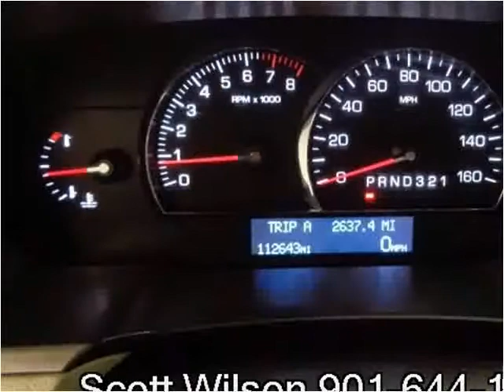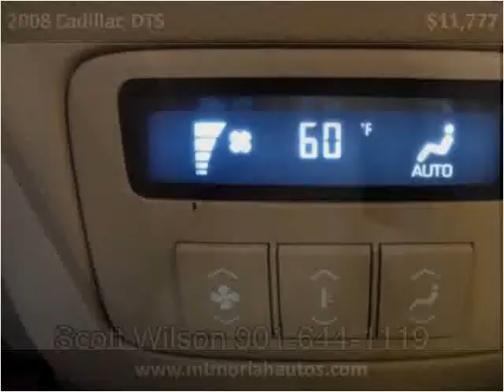2008 Cadillac DTS Used Cars Memphis TN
This 2008 Cadillac DTS is available from Mt. Moriah Auto Sales.